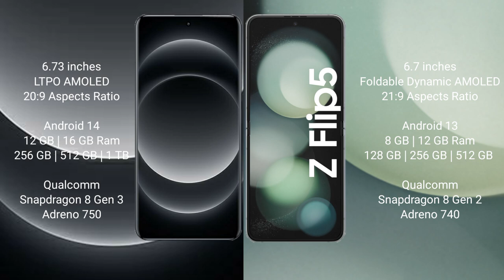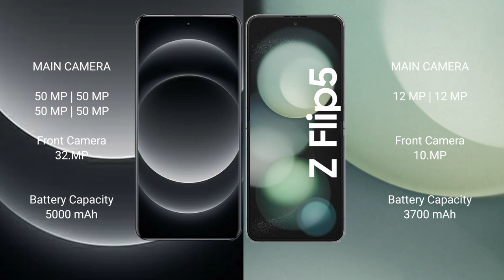Xiaomi 14 Ultra vs Samsung Galaxy Z Flip 5 Review